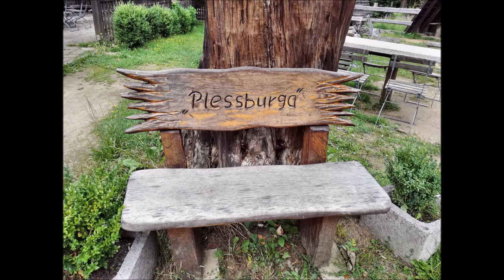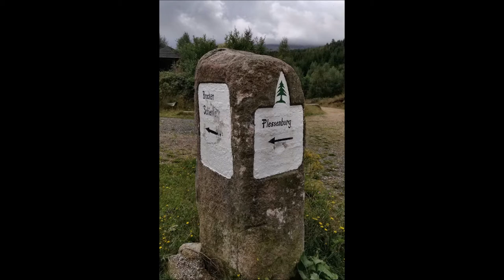Wanderung: Ilsetal und Ilsestein (Harz)